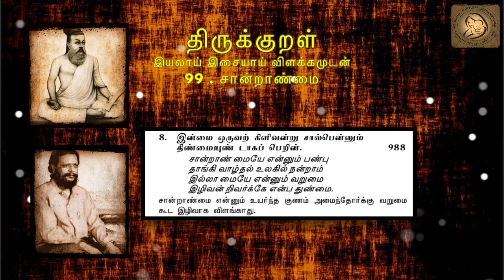0988 : Thirukkural in Tamil - திருக்குறள் : 99 - சான்றாண்மை